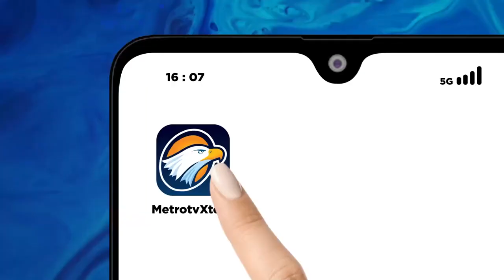Q&A - BEGINI! Cara BNPB Edukasi 'Maling' Barang Pengawasan Bencana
Tamu QNAMETROTV kali ini bisa dibilang panglima utama disaat situasi-situasi tak biasa. Memimpin sebuah lembaga yang bertanggungjawab terhadap penanggulangan bencana di Indonesia, membuat perwira tinggi militer TNI-AD berada di ujung tombak dan harus siap siaga kapan saja dan di mana saja.

Jadi menarik bilamana sosok ini melihat Indonesia dalam dua dunia, keindahan dan kebencanaan. Seperti apa pandangannya? Apa jurus jitu sang panglima mengatasi bencana di Indonesia?

Saksikan QNAMETROTV "PATRIOT BENCANA" bersama Kepala BNPB Letjen. TNI SUHARYANTO,